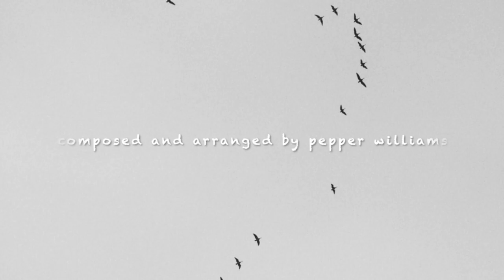Flight of the Birds - Pepper Williams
flightofthebirds pepperwilliams filmmusic Being a composer and arranger, I like writing different types of music, whether it's jazz, pop, disco, classical or film. This 'piece' was inspired by watching birds in flight.

Photography by Unsplash